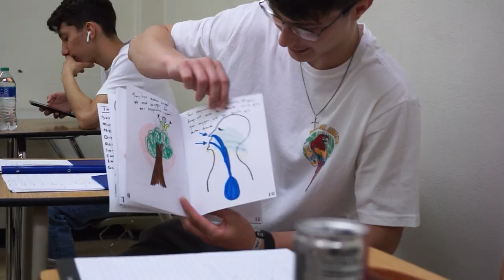Last Day of High School Vlog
I'm gonna miss everyone in high school :( But I cannot wait to see what the future holds for all of us!
Go Rebs!

Stay Happy 💛